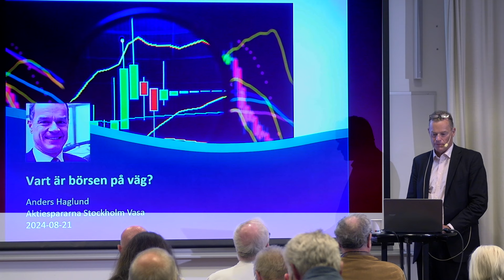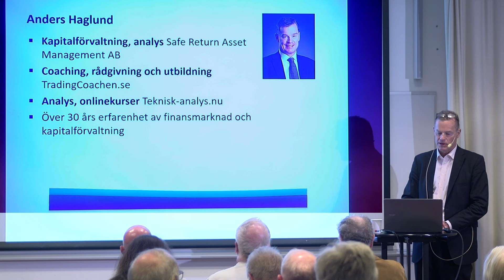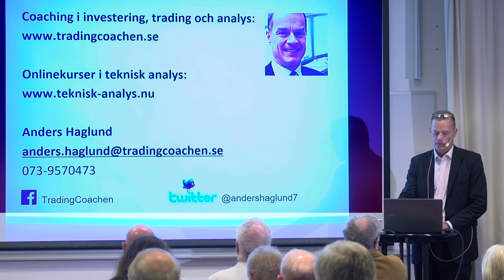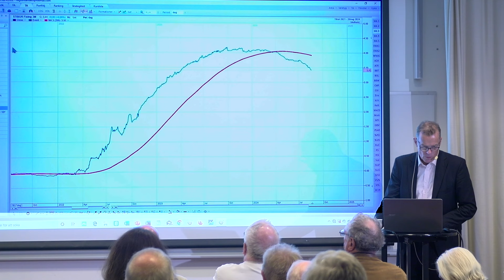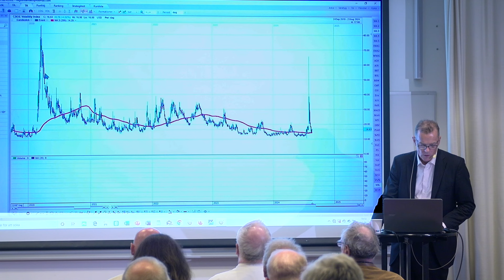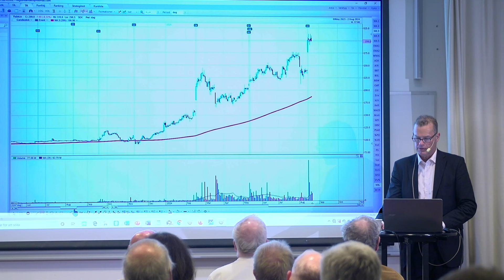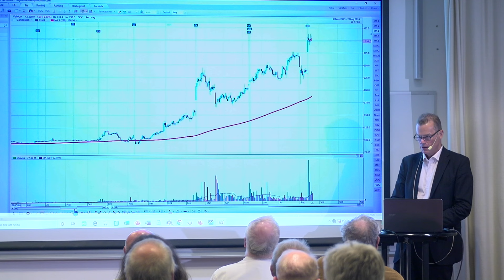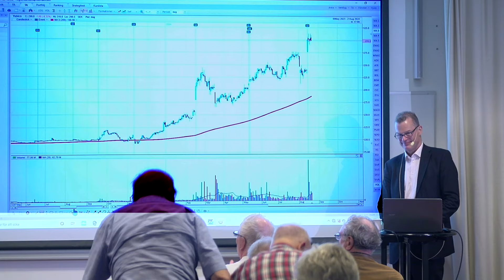"Investera som Proffsen" 21 augusti med tradingcoach Anders Haglund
Vart är börsen på väg?
Vi fortsatte 21 augusti på Hotell Anglais, Stureplan med föreläsningar inom ekonomi och investeringar.
Anders Haglund gjorde 21 augusti en övergripande analys av börsläget i både Sverige, Europa & USA. Han analyserade följande: Räntor,  US10Y, Koppar, Zink, Guld, Olja, VIX index, S&P500, Nasdaq, Nvidia, Nikkei, cboe volatility index (vix) future, usd/jpy spot, OMX STOCKHOLM GI (Mönster som 2007?), OMX STOCKHOLM 30, DAX, First North (över MA200 Yubico-Bure? tekniskt sett stark), USD/SEK (kronan har stärkts, globalfonder säljer, köper svenska småbolagsfonder & fastighetsfonder?), SX35PI Real Estate (inte orimligt om fastighetsaktier går upp?), Investor A, Bure, QT Group (ökad aktivitet, uppgångspotential 95-140?) Anders plockade också fram efter seminariet några spekulativa case, inte minst inom fastighetssektorn som han kan berätta om mer vid nästa tillfälle.

För mer information: Teknisk analys online kurs inklusive coaching med Anders Haglund. Online kursen i teknisk analys som tar dig ända fram till mål!  Så passa på att lära dig teknisk analys med Anders Haglund!